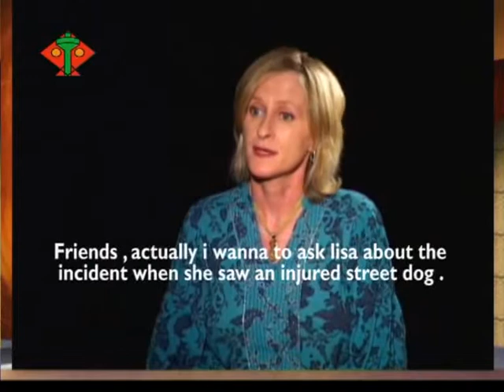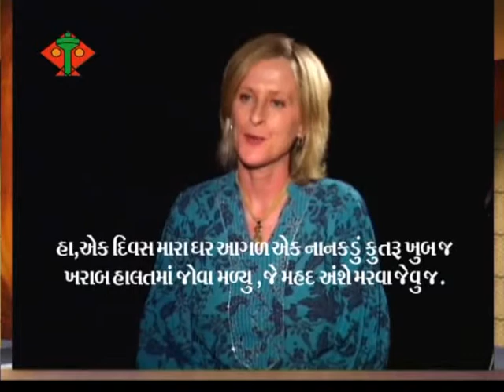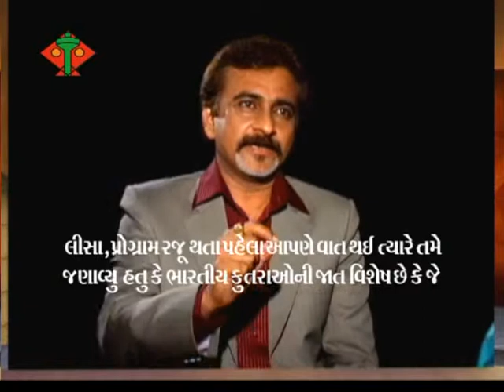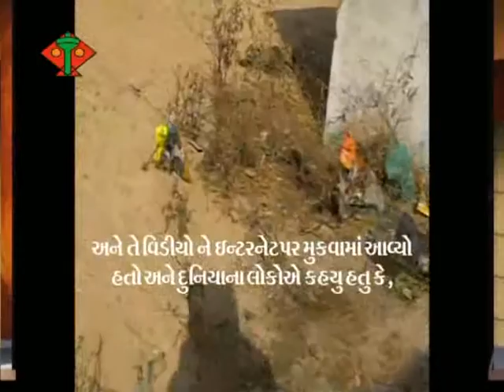ATITHI LISA WARDEN FINAL 23 5 2010